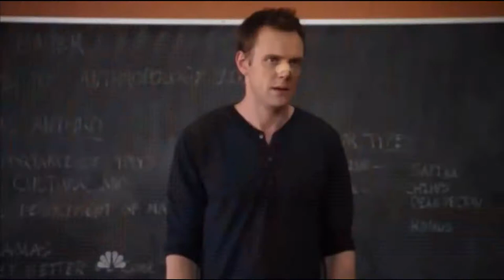*FUNNY* Rage Montage